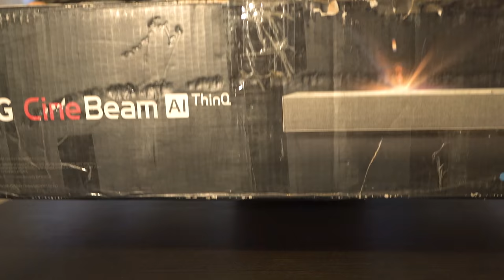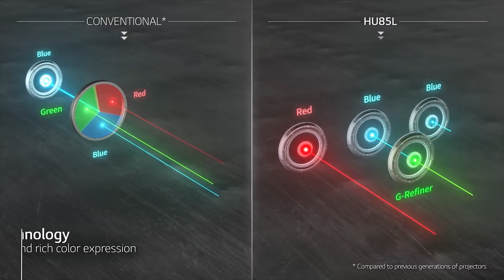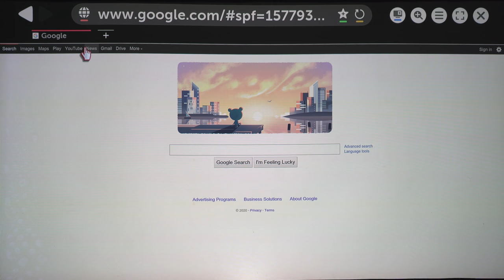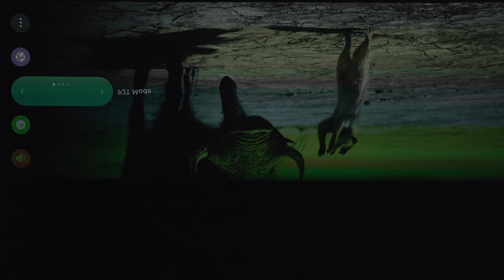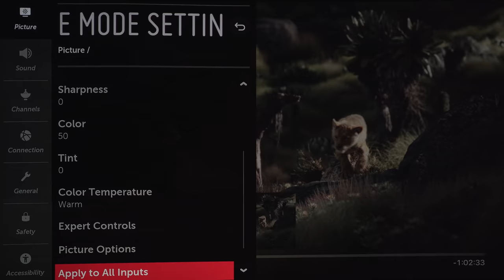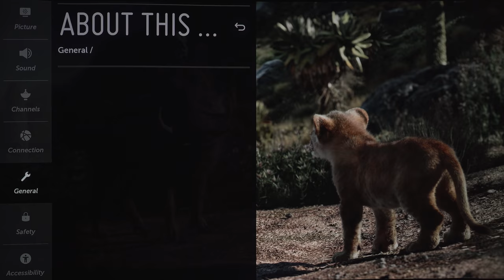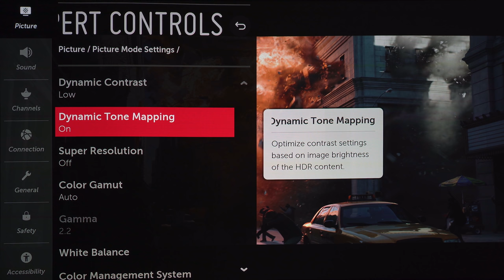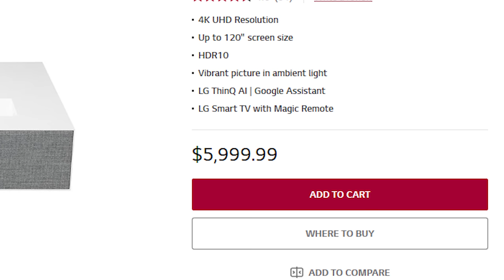Better Than OLED or LED? LG HU85LA 4K Ultra Short Throw Laser Projector Setup & Review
We setup and review the LG HU85 4k Ultra Short Throw Laser projector.

LG HU85LA

VAVA Projector:

Vividstorm screens US
Vividstorm screens CA

Equipment used for review:
Sony VPL-VW695Es 4K projector:
Sony 75X900F:
REL HT/1508
Valencia Syracuse Seating
Furman Power Management:
 B&H:
Shot on:
Sony a7III: